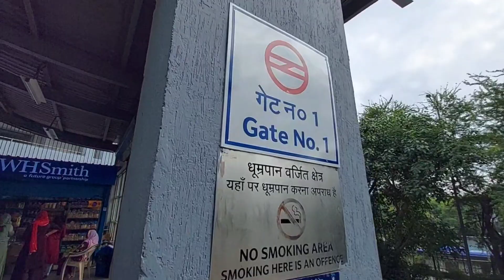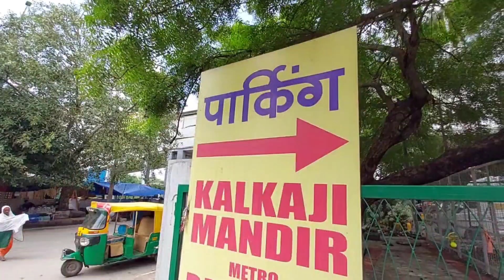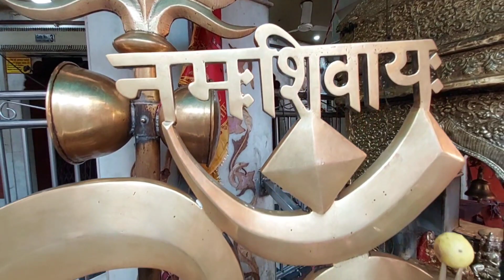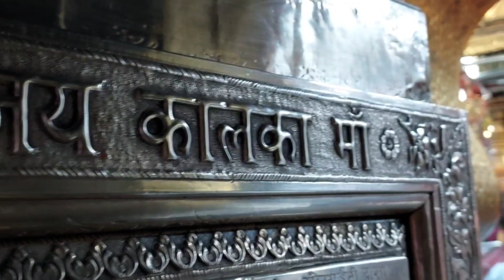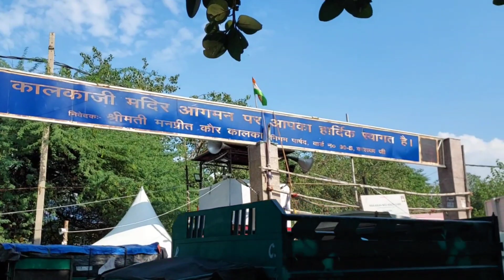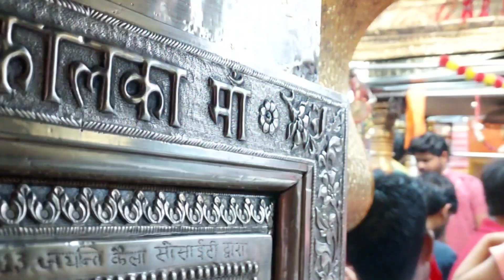Kalkaji Mandir I Kalkaji Mandir Navratri 2022 full mandir Darshan I Kalkaji mandir delhi 2022 I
Kalkaji Mandir- also known as Kalkaji Temple, is a Hindu mandir or temple, dedicated to the Hindu Goddess Kali.people came kalkaji mandir in navratri for mandir darshan .its very famous temple in delhi specially in navratri .
                                                                      In this video we have shared all necessary information like nearest metro station,parking,temple opening time,etc.

Kalkaji Temple(कालकाजी मंदिर दिल्ली) is a popular and highly respected temple in the capital city of India, Delhi. Kalkaji Temple is located in Kalkaji, a locality that has derived its name from the temple and is close to the famous Lotus Temple and ISKCON Temple. This temple is dedicated to Goddess Kalka, one of the incarnations of Goddess Shakti or Durga.
The temple is situated on the Suryakutta Parvat (i.e. Suryakutta Parvat) of the Aravalli Mountain Range. This is the reason why we call Maa Kalka Devi (Goddess Kalika) as 'Suryakutta Niwas', who resides in Suryakuta.

कालकाजी मंदिर को 'जयंती पीठा' या 'मनोकम्ना सिद्ध पीठा' भी कहा जाता है जिसका शाब्दिक अर्थ है कि भक्तों की सभी इच्छाएं देवता देवी कलिका ने यहां पूरी की हैं, जिन्होंने इस मंदिर को अपने निवास स्थान के रूप में लिया है। सामान्य धारणा यह है कि यहां देवी कालका की छवि एक आत्मनिर्भर है, और यह मंदिर सत्य युग की तारीख है जब देवी कालिका ने अन्य विशाल राक्षसों के साथ दानव रकतबीज का वध किया था।

Music:- used in this video "Shahed - Indian Fusion" is free to use anywhere as long as you credit Shahed.